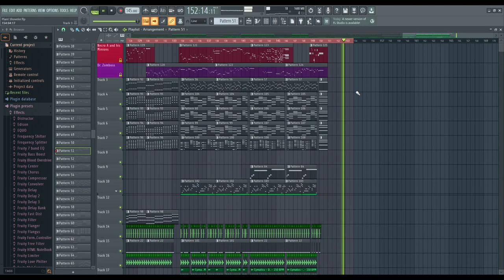Wilting (B3 Gamebreaker Cover, PvZ Cover)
I have no fucking clue why this goes so hard. It literally makes me wanna ascend from how GOOD this sounds holy shit.

Yes, I made a cover of this banger of a Song, Chromatics are made by me lmao.

Credits:
Biddle3 for the kick ass song: @therealb3 (Sorry if I gave you a notification about it, still trying not to give the person a notification by accident lmao)

Cast:
Company: Chomper? and The Infected Flower.

Virus Influence: Virus Infector, The Virus Flower and The Virus Shooter.

The Plague: Plague Spreader, The Plagued Flower, The Plagued Shooter and the Plagued Acorn.

Deception: Chomper? and The Infected Flower. (Attempting to trick Dr. Zomboss)

Infection Beyond Recovery: Plague Spreader, The Plagued Flower, The Plagued Shooter and the Plagued Acorn.

Oh, and I made up a bit of lore for this Cover, just not too much lore though:

"There was a chomper that was unique from the rest, or better known as "Plague Spreader". The Creature would spread the plague like hell, and now made the Entire Planet full of the Plague... Dr. Zomboss was the only one left, and decides to challenge the Plague Spreader... however, it brought Company... Dr. Zomboss won't go down without a Fight however."